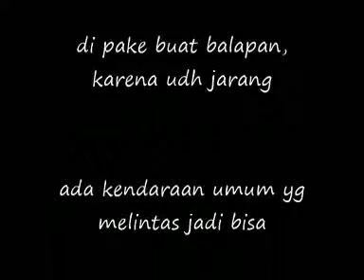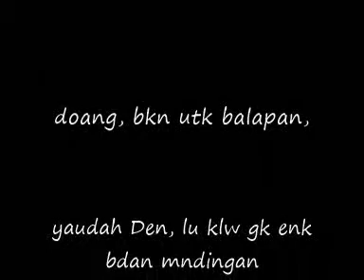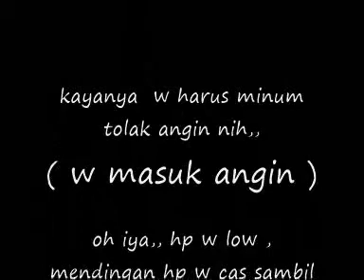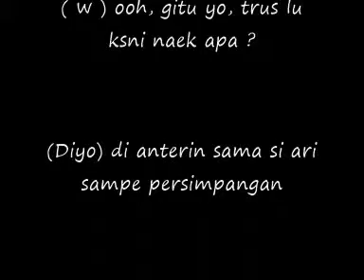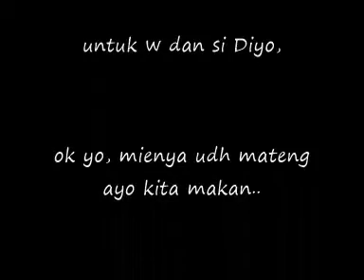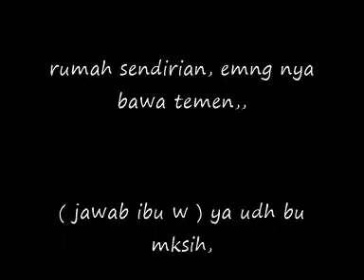Temen gw jadi hantu, Cerpen Horor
Jika anda suka dengan video ini,